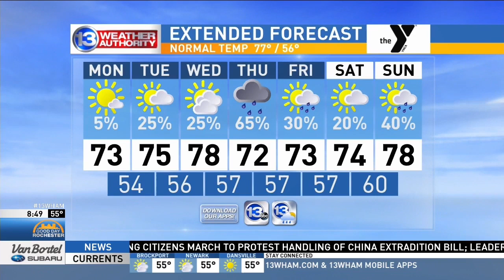Laura Dubin Trio performs on Good Day Rochester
A performance by the Laura Dubin Trio on Good Day Rochester, as they got ready to perform at the CGI Rochester International Jazz Festival.